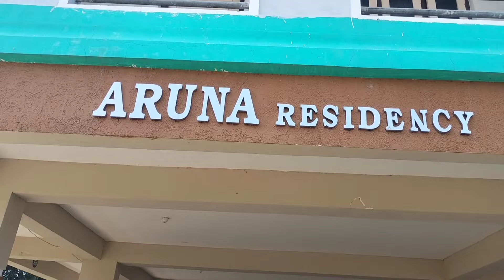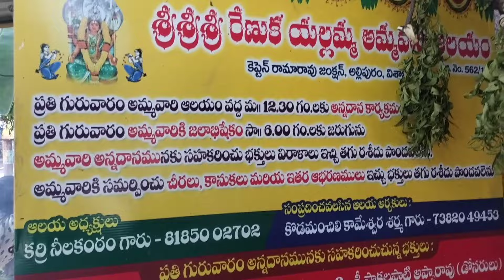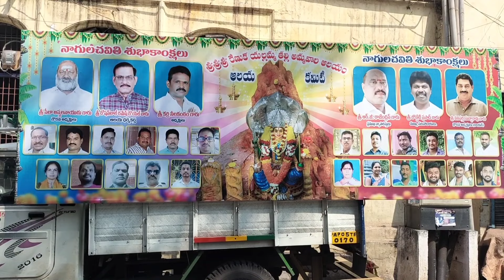నాగుల చవితి వేడుకలు2024!! విశాఖపట్నం!! ఆంధ్ర ప్రదేశ్!!!srinupentakota